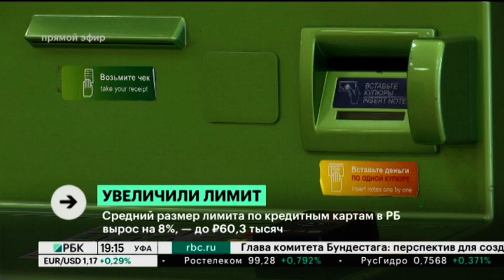Средний размер лимита по кредитным картам в РБ вырос на 8%, - до 60,3 тысяч руб.